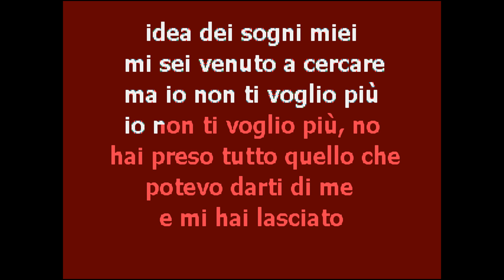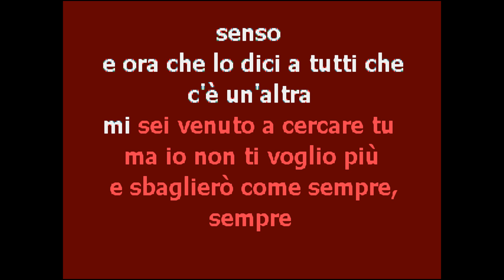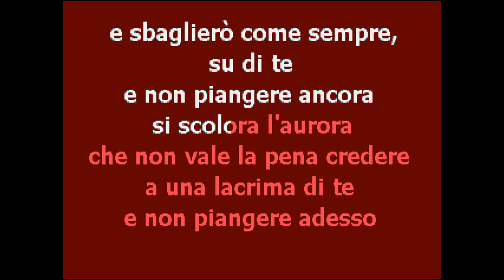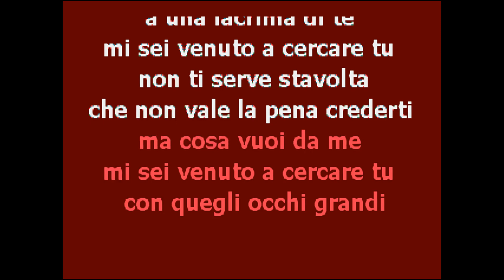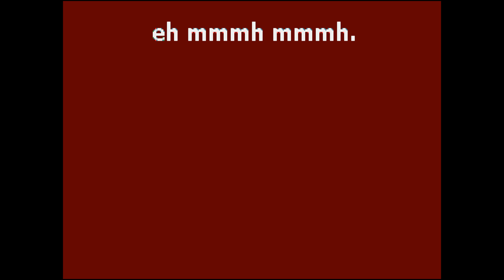| CantaTube | MI SEI VENUTO A CERCARE TU - karaoke (A.Amoroso)